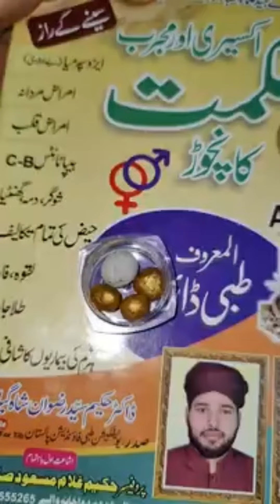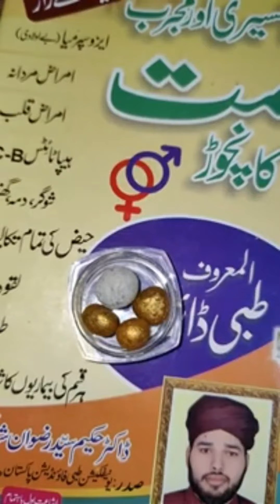Faheem synthesis sahab ki Sanyas Raat Mein sine Ke Raaz Pahli dafa Yahan